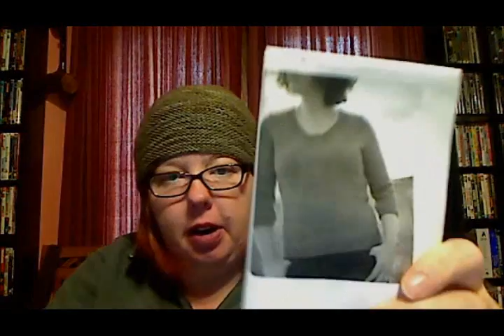Episode 86: Bastard Fondue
Episode 86: Bastard Fondue from The Fat Squirrel Speaks. Like this? Watch the latest episode of The Fat Squirrel Speaks on Blip!

What Iapos;m Wearing: Rikke Hat by Sarah Young in Leading Men Fiber Arts, Dramaturg base, Into the Woods colorway Finished Objects: Falkland from Godiva Yarn Seamless Salomas by Megan Williams and Susan Busbee in Berroco Vintage Chunky Vanilla socks in 6X2 rib Works in Progress: Travelling Rib Hat by Danny Ouelette in Fat Squirrel Fibers Walnut Base, Bloodroot and Medallion Blue Husbandly sweater in Beaverslide Dry Goods More Vanilla Socks, on plain and one in 3X1 rib